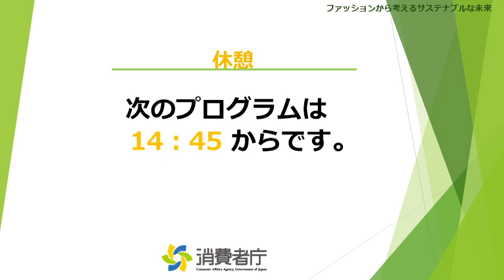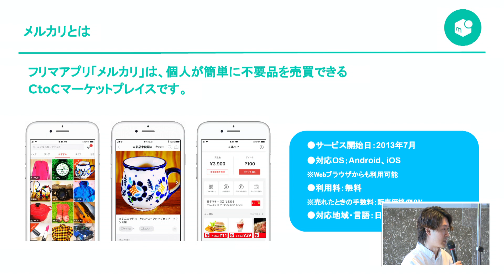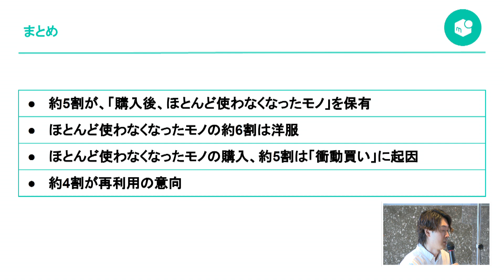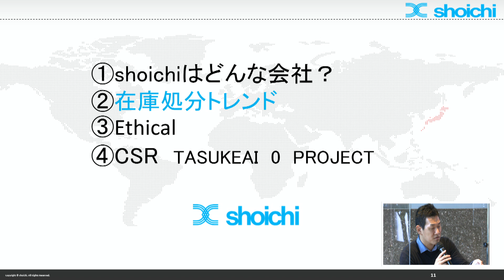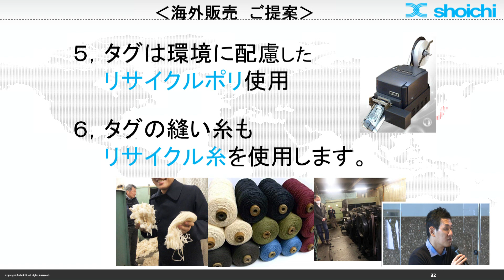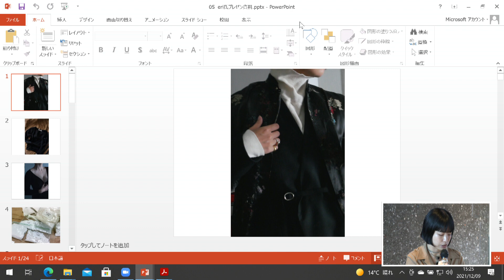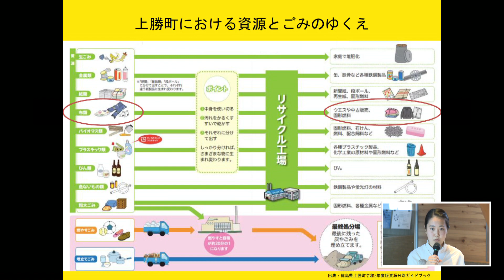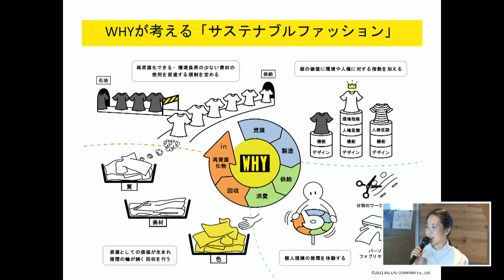ファッションから考えるサステナブルな未来～わたしたちができること～②【トークショー・上勝町ゼロ・ウェイストセンターの取組紹介】：消費者庁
消費者庁は令和３年12月９日（木）にサステナブルファッションイベント「ファッションから考えるサステナブルな未来～わたしたちができること～」を開催いたしました。
この動画は、本イベントのトークショーと上勝町ゼロ・ウェイストセンターの取組紹介部分です。

●トークショー 「わたしたちができるサステナブルファッション」
一般社団法人unisteps共同代表 鎌田 安里紗
‹ゲスト›※五十音順
株式会社メルカリ ブランディングコミュニケーション担当 上村 一斗
デプトカンパニー代表/アクティビスト eri
上勝町ゼロ・ウェイストセンター CEO 大塚 桃奈
株式会社Shoichi 代表取締役CEO 山本 昌一

●上勝町ゼロ・ウェイストセンターの取組紹介

（消費者庁ウェブサイトのページはこちら）